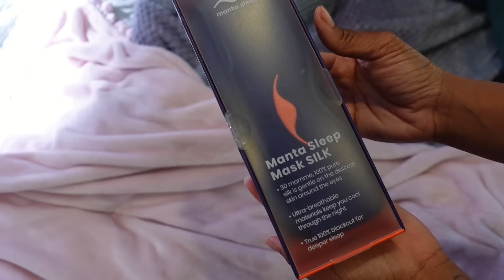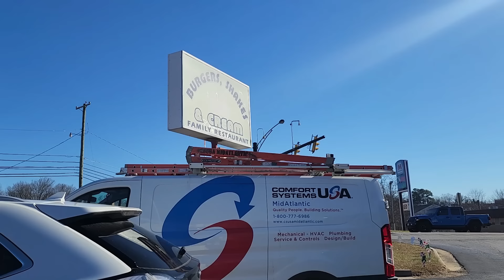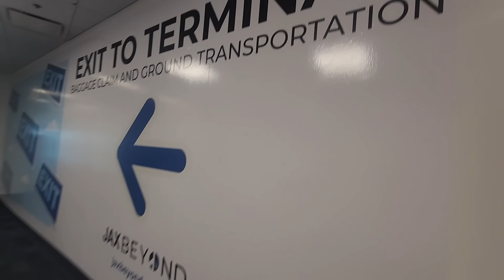Full-time Solo Female Vanlife in Travel Trailer | Viewing Land for Off Grid Living + Moving Day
• Purchase something from Sister Sister's Wishlist